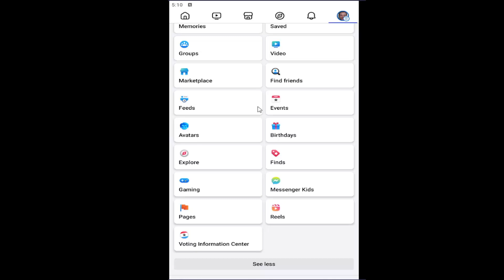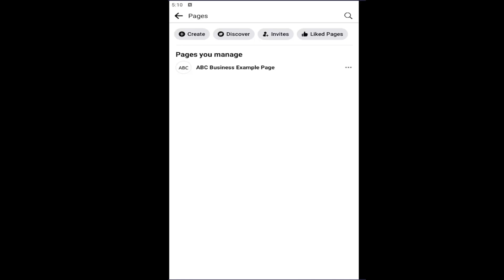How To Reactivate A Deactivated Facebook Page [Guide]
This guide explains how to reactivate a deactivated Facebook page, restoring your business or personal page to full functionality. If you’ve temporarily deactivated your page and want to bring it back online, the tutorial provides clear, step-by-step instructions for both iOS and Android devices. It walks you through accessing your page settings to reactivate it quickly. By following these instructions, users can regain access to their page and resume managing content, engaging with followers, and promoting their brand.

This tutorial will apply for iOS (iPhone, iPad), Android, and Windows devices running the Facebook application.